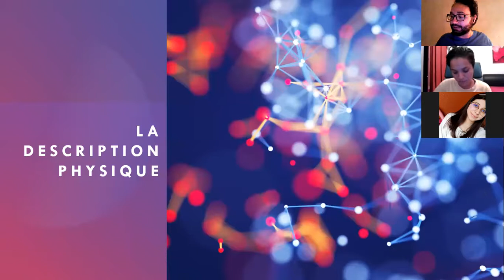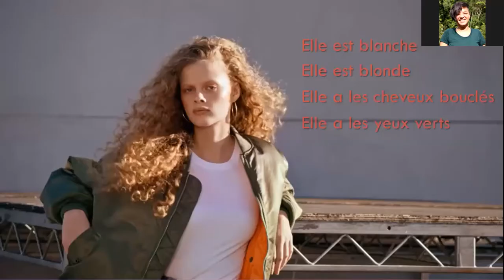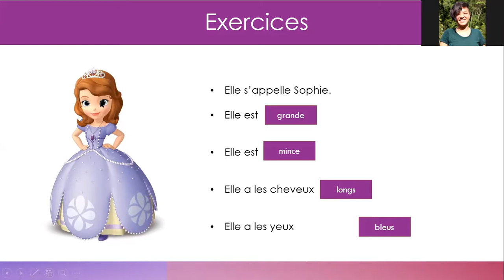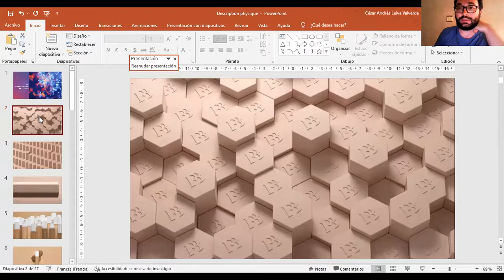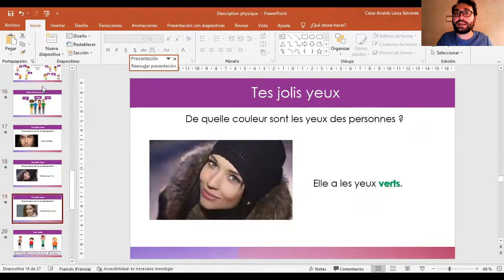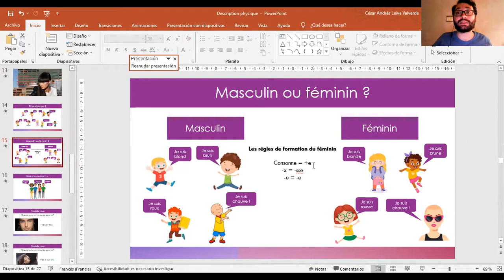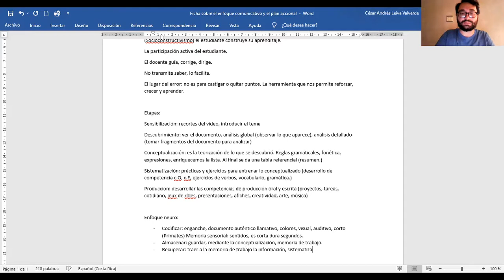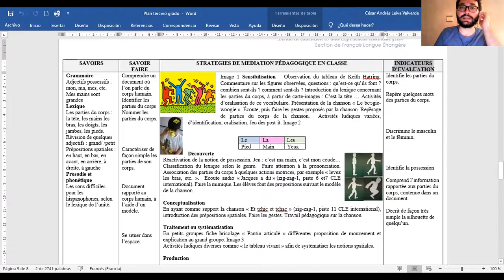Les étapes de l'apprentissage et la méthodologie actionnelle dans la clase de FLE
Dans cette vidéo vous allez voir un exemple d'une classe virtuelle de FLE.
En plus, dans la deuxième partie, vous trouverez l'analyse des étapes de l'apprentissage et les principes d'une leçon suivant l'approche actionnelle, cela en espagnol.